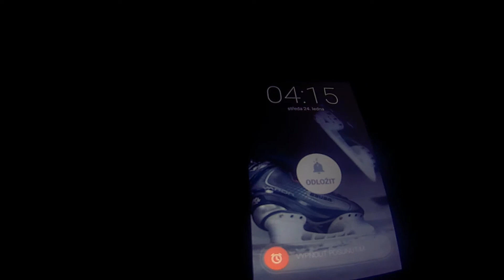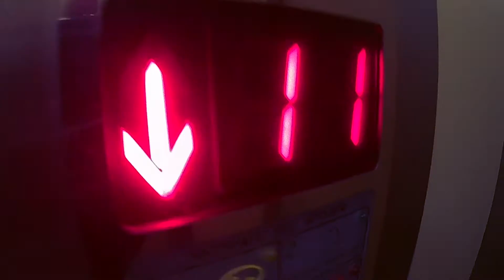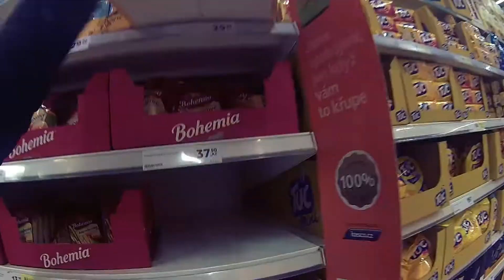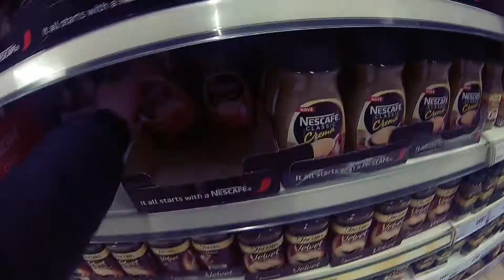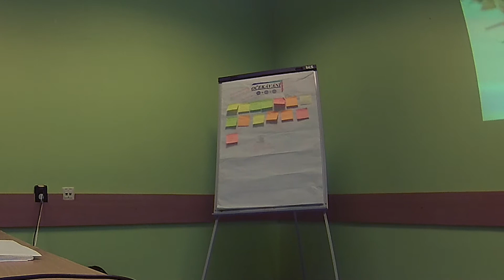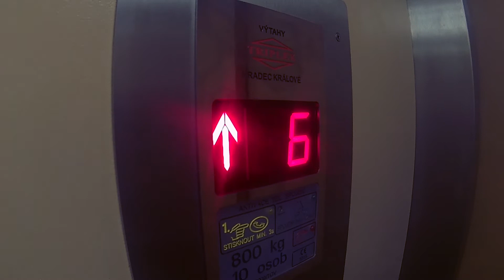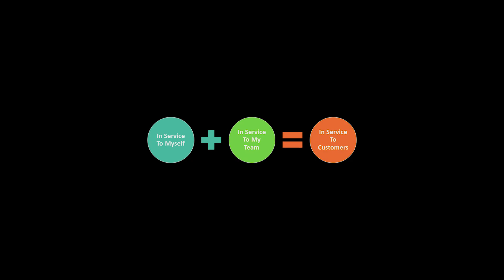Day project manager